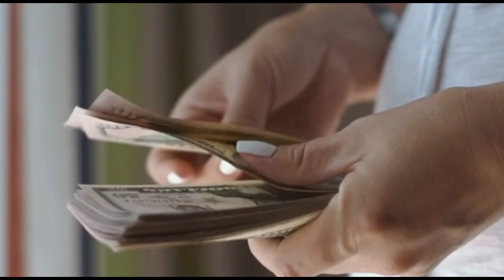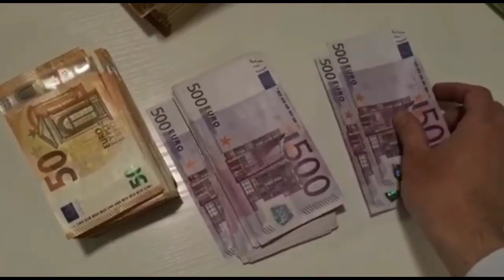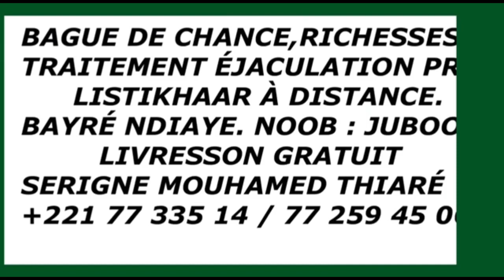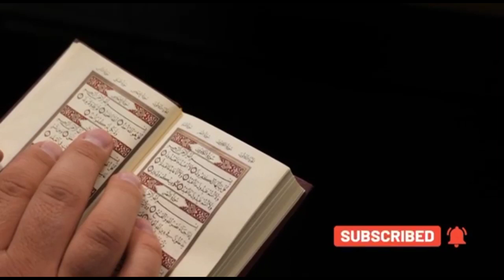Secret Bi soko defee GOUDI so kheyee dinga bari Xalis